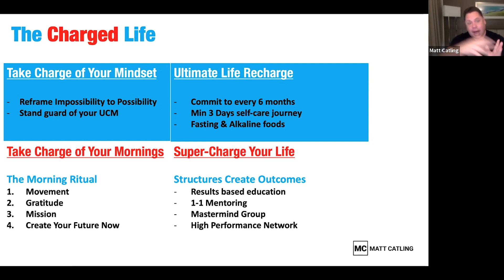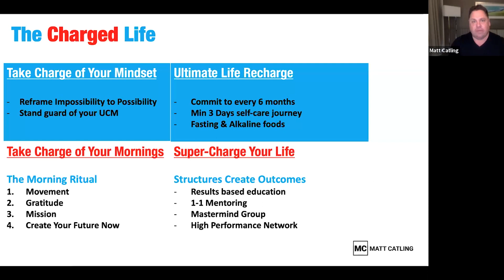The Charged Life - Matt Catling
What is the "charged life" and what can you do NOW to get there?